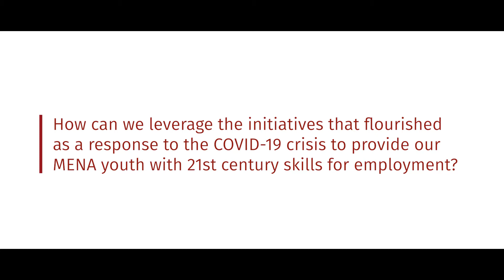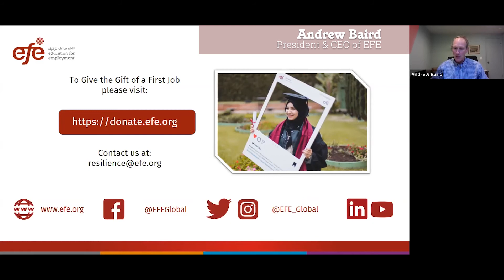Virtual Event Best Moments - Jobs & Philanthropy in MENA's COVID Recovery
The first virtual event on the future of jobs and philanthropy in MENA was a success! Check out some of our favorite moments from our great discussion with business leaders, philanthropists, and an EFE grad.